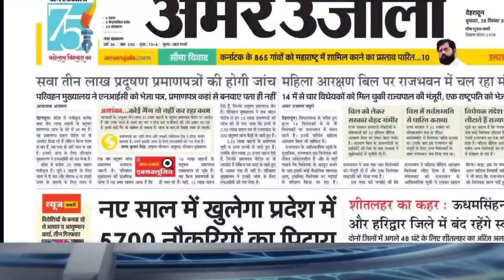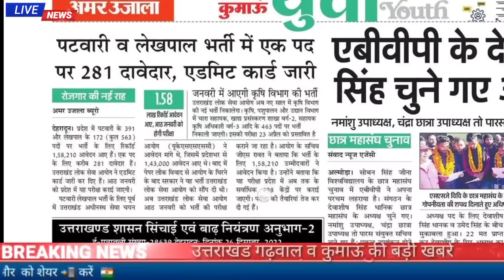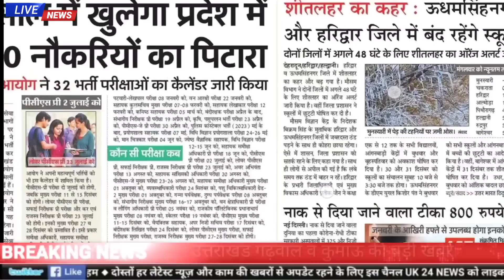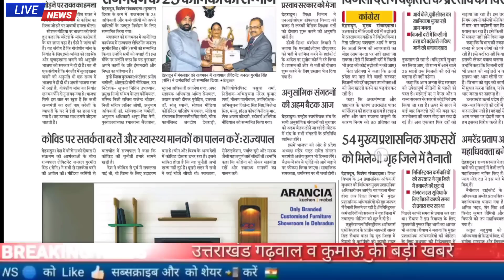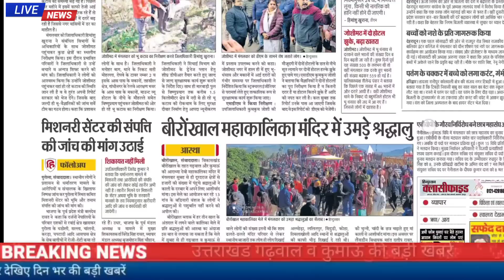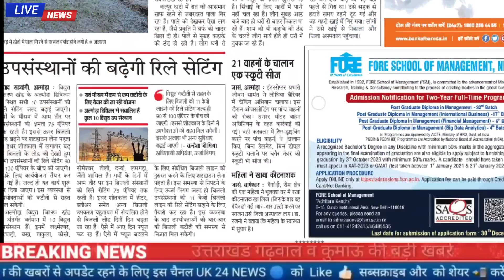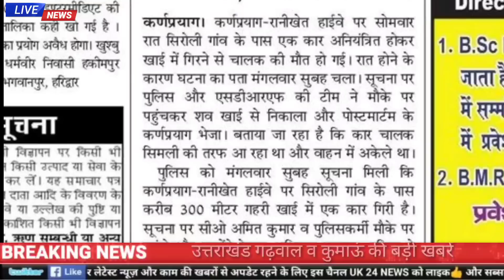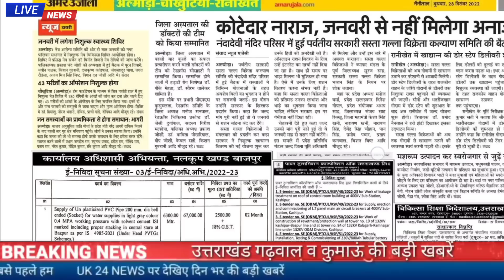28 सितंबर उत्तराखंड समाचार,UKPSC में नए साल पर 5700 पदों पर भर्ती ,LT भर्ती,पटवारी एडमिड कार्ड,जॉब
उत्तराखंड में जनवरी में जारी होगी कृषि विभाग में विज्ञप्ति
उत्तराखंड पटवारी लेखपाल के एडमिट कार्ड जारी
आयोग ने जारी किया 2023 भर्ती परीक्षा का कैलेंडर